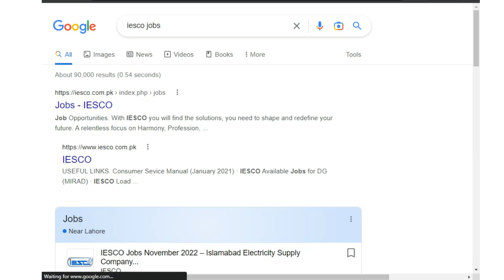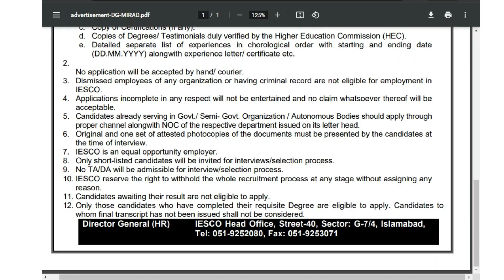Islamabad Electric Supply Company IESCO Jobs 2022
IESCO new jobs 2022 are initially on contract basis for the period of three years which is extendable by authorities if required. In view of the above, this video is about discussion of all particulars related to the IESCO jobs.